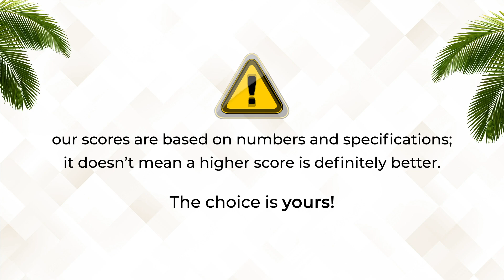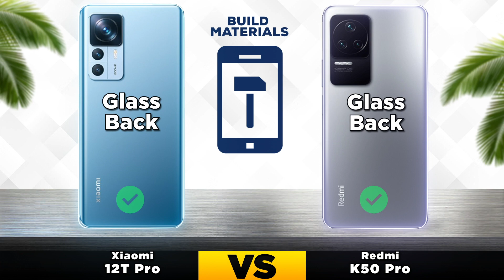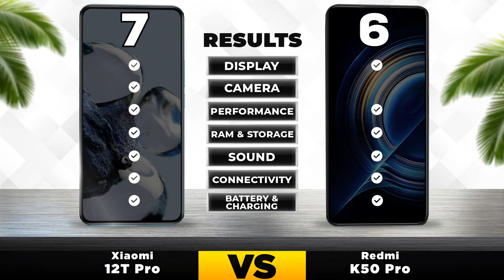Xiaomi 12T Pro vs Xiaomi Redmi K50 Pro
~~~📱  VERSUS  📱~~~

🔥We compared 2 smartphones: Xiaomi Redmi K50 Pro released on March 17, 2022 with a 6.67" screen and MediaTek Dimensity 9000 chip, versus the 6.67" Xiaomi 12T Pro, which has a Qualcomm SM8475 Snapdragon 8 Plus Gen 1 processor and was released 7 months later. Below you will find characteristics, tests, strengths and weaknesses of each of the gadgets..

📱Reasons to choose Xiaomi Redmi K50 Pro

A newer version of Bluetooth (v5.3)
Availability of 2 slots for SIM cards
18% higher pixel density (526 and 446 PPI)

📱Reasons to choose Xiaomi 12T Pro

The smartphone is new for 7 months
eSIM supportr

  0:00 - Xiaomi 12T Pro vs Xiaomi Redmi K50 Pro Intro
  0:14 - Xiaomi 12T Pro vs Xiaomi Redmi K50 Pro Display
  0:47 - Xiaomi 12T Pro vs Xiaomi Redmi K50 Pro Camera
  1:28 - Xiaomi 12T Pro vs Xiaomi Redmi K50 Pro Performance
  2:01 - Xiaomi 12T Pro vs Xiaomi Redmi K50 Pro Battery
  3:03 - Xiaomi 12T Pro vs Xiaomi Redmi K50 Pro Design
  3:36 - Xiaomi 12T Pro vs Xiaomi Redmi K50 Pro Launch
  3:48 - Xiaomi 12T Pro vs Xiaomi Redmi K50 Pro Results

Xiaomi 12T Pro  release date
Xiaomi 12T Pro  battery
Xiaomi 12T Pro  camera
Xiaomi 12T Pro  and
Xiaomi 12T Pro  buy
Xiaomi 12T Pro  and boxing
Xiaomi 12T Pro  Design
Xiaomi 12T Pro  Specs
Xiaomi 12T Pro  Colors
Xiaomi 12T Pro  Features
Xiaomi 12T Pro  charger
Xiaomi 12T Pro  specifications
Xiaomi 12T Pro  leaks
Xiaomi Redmi K50 Pro
Xiaomi Redmi K50 Pro price
Xiaomi Redmi K50 Pro review
Xiaomi Redmi K50 Pro camera
Xiaomi Redmi K50 Pro battery
Xiaomi Redmi K50 Pro and
Xiaomi Redmi K50 Pro buy
Xiaomi Redmi K50 Pro and boxing
Xiaomi Redmi K50 Pro Specs
Xiaomi Redmi K50 Pro Features
Xiaomi Redmi K50 Pro Design
Xiaomi Redmi K50 Pro Display